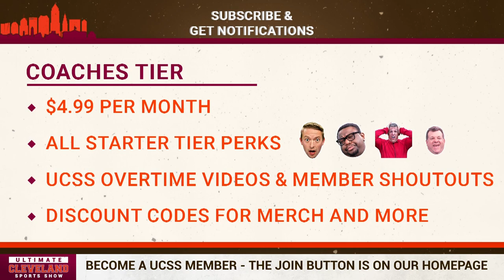Cleveland Guardians Home Opener Headline Predictions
Cleveland Guardians home opener is today! Join the UCSS panel as they make their predictions for Saturday morning headlines and game preview with Locked on Guardians' Justin Lada.